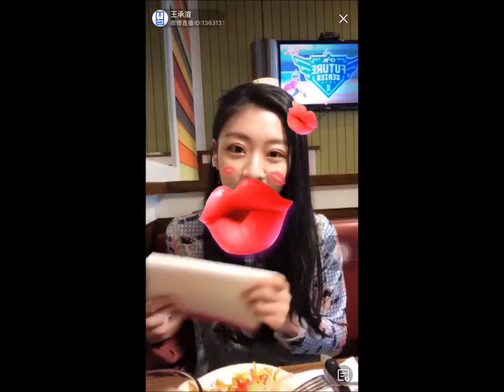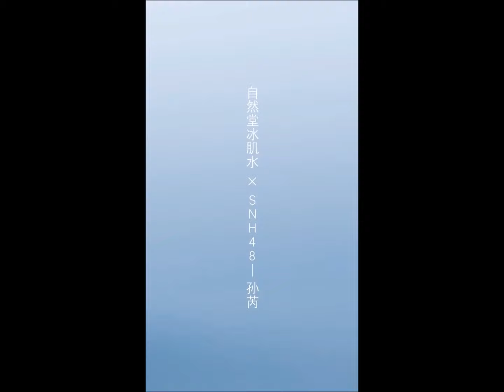น้องซารอนมาทักทายแฟนคลับๆและเด็กเทรนนี่มีงานโฆษณาเข้ารัวๆๆ ปังๆนะ